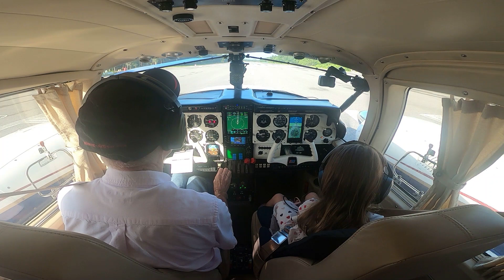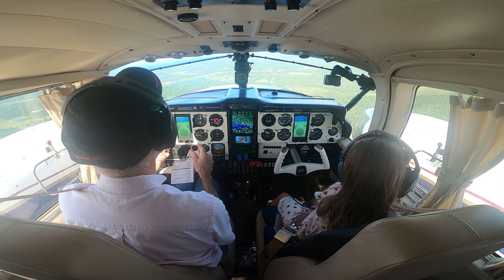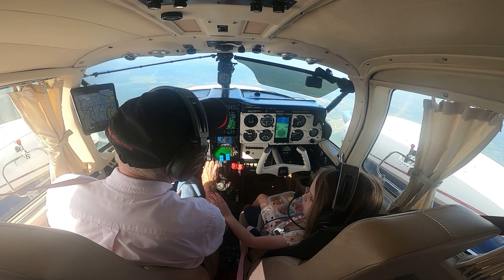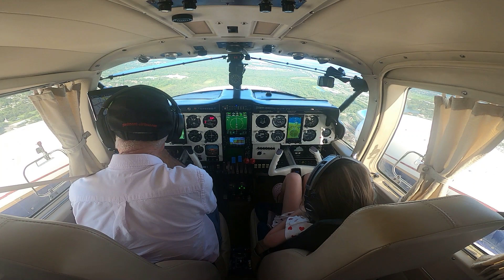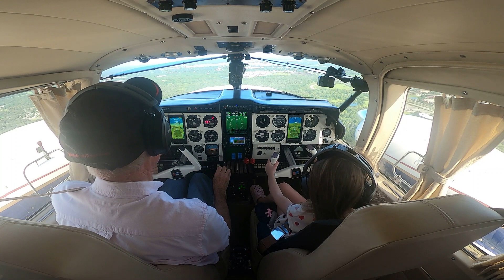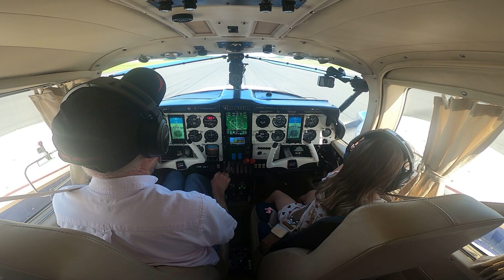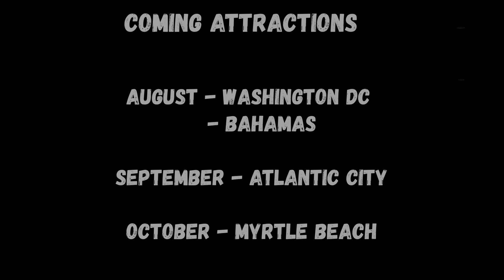DAD AND PRESLEY ON A MISSION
Dad and Presley flew the family airplane to Gulf Coast Avionics in Lakeland Florida. Our airplane was there for a couple of days for some avionics adjustments. It was our first flight without anyone else on board. Presley is an awesome First Officer! We have several more trips planned over the next couple of months.
We always enjoy your comments and suggestions.